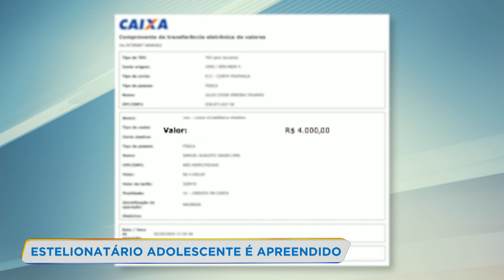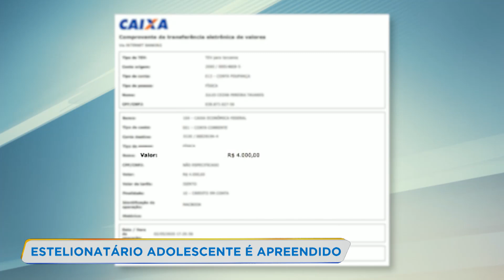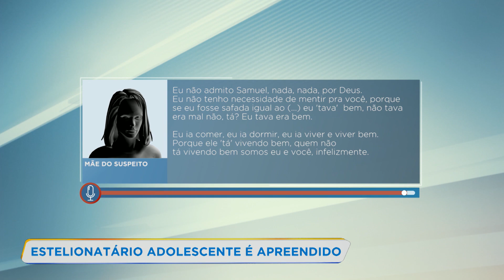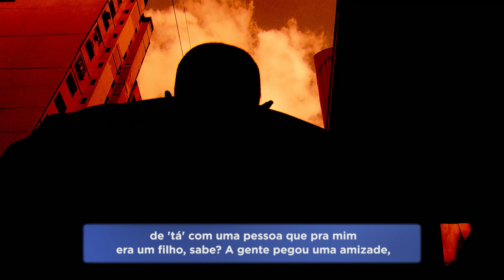Adolescente é detido suspeito de aplicar golpe na venda de notebook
Um menor de 17 anos foi detido suspeito de aplicar um golpe na venda de um notebook. A vítima, que teve um prejuízo de mais de R$4.000, foi quem ajudou a polícia a encontrar o adolescente. De acordo com a polícia, essa não é a primeira vez que o rapaz é apreendido pelo mesmo tipo de crime.